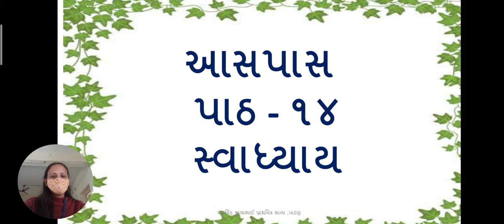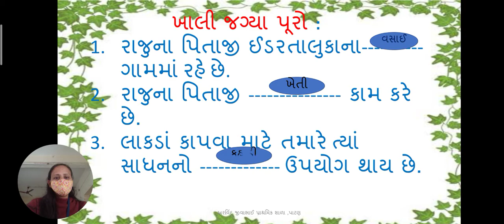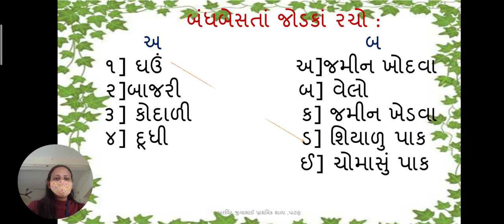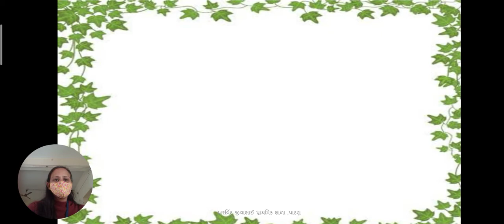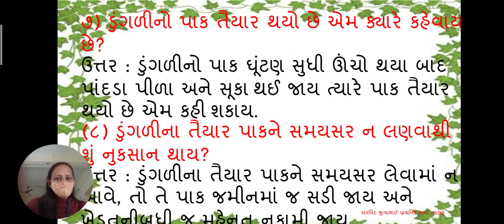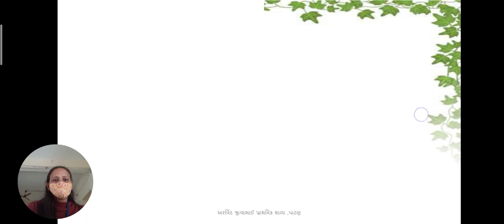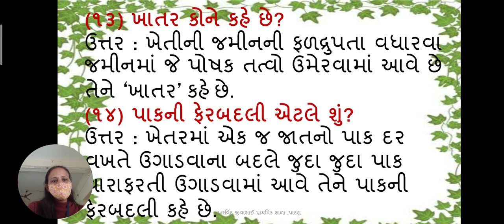આસપાસ ધોરણ ૪ પાઠ ૧૪ ભાગ ૨ mp4